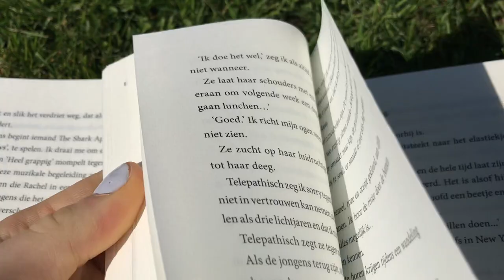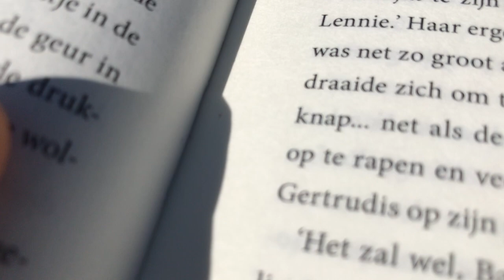a lil sunny spring vlog thing🌞🍃 // charlie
i'm charlie, i'm 19 and i love art, music, writing, reading, veganism, flowers and a lot more. sometimes i feel like making videos that i then publish on this channel. enjoy x🌿

lots of love, go vegan, stay hydrated, love urself ♥
xxx charles